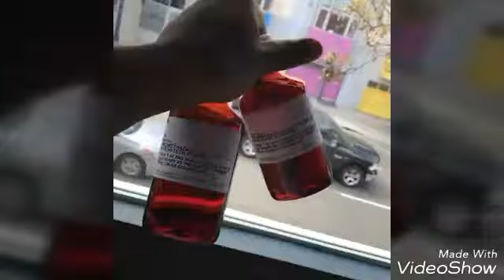ttbnez says They Ain't Scoring like this on the Codeine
Ttbnez showing off his 2 bottles of Codeine